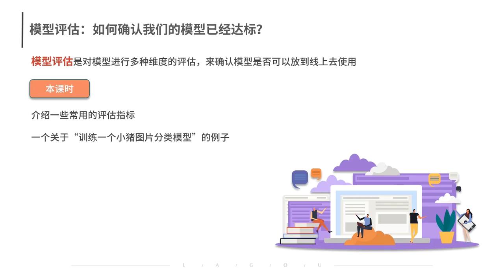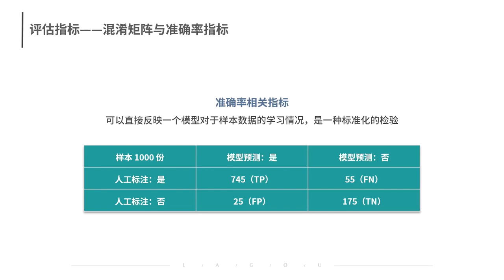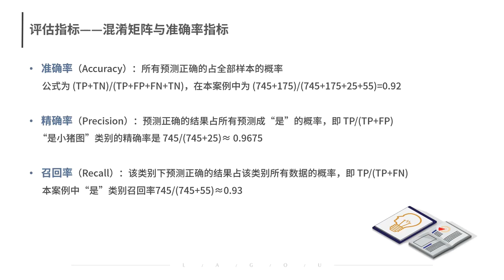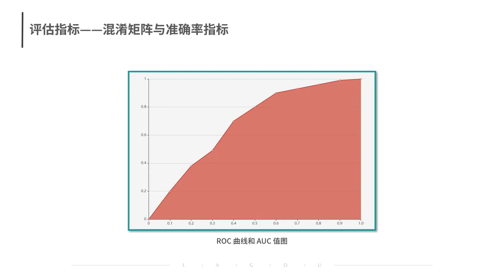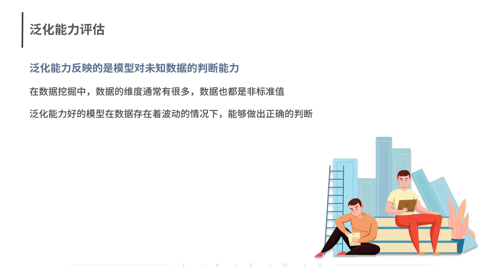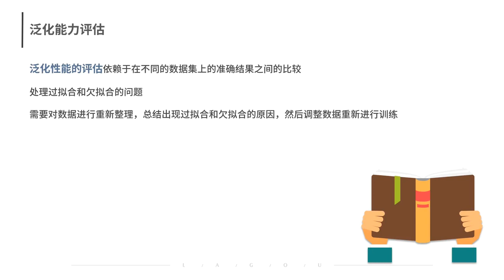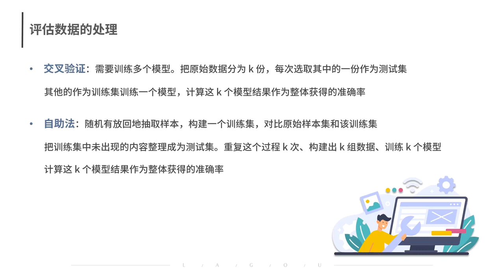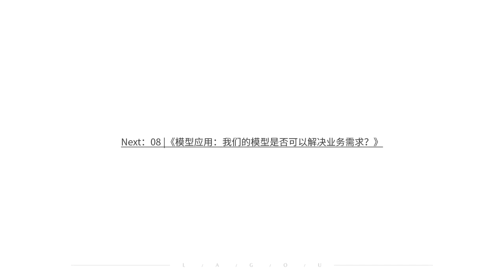23 23 模型评估：如何确认我们的模型已经达标？